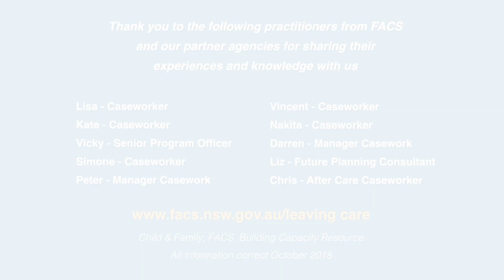Next Steps: Supporting our care leavers - Insights from casework practitioners